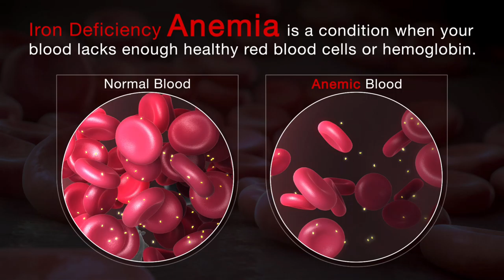Anemia- How neglecting it will end in "heart failure"!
Let’s talk about the symptoms and how it should be treated.